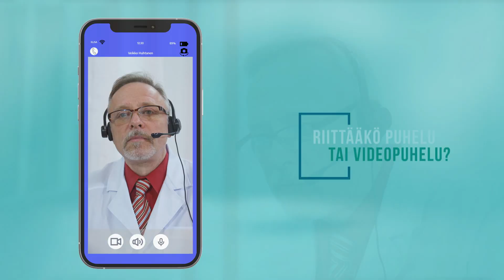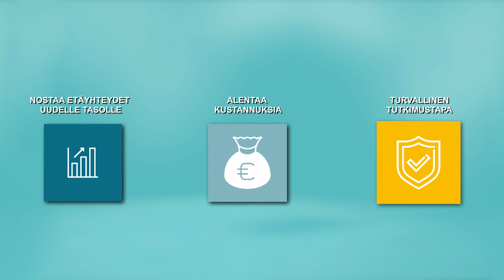TytoCare intro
Mediq Suomi Oy:n TytoCare palvelukokonaisuuden esittelyvideo.

Mediq Suomi palvelee suomalaisia terveydenhuollon ja laboratorioalan ammattilaisia. Olemme terveydenhuoltoalan ratkaisu- ja kokonaistoimittaja sekä luotettava yhteistyökumppani. Tarjoamme laitteita, tarvikkeita ja palveluita, joilla parannetaan potilaiden elämänlaatua. Tuemme terveydenhuoltoalan toimijoita, jotta he voivat tuottaa parasta mahdollista hoitoa.

Mikä on TytoCare?
Etävastaanotosta puhuvat kaikki, mutta riittääkö puhelu tai videoneuvottelu? Voiko tarkan diagnoosin tehdä ilman fyysistä vastaanottoa? Kyllä voi. Mediqillä on tähän ratkaisu – TytoCare-etävastaanotto.

Olipa kyseessä lapsi tai aikuinen, perusterve, kroonisesti sairas tai monisairas potilas tai vaikkapa leikkauksen jälkeinen potilasseuranta – Mediqin tarjoama etävastaanottoratkaisu on nopea, helppo, turvallinen ja luotettava. TytoCare-etävastaanotto vie etäyhteyden kautta tehtävät diagnoosit uudelle tasolle.

TytoCare-etävastaanotto on palvelukokonaisuus, jonka avulla terveydenhuollon ammattilaiset voivat suorittaa luotettavan etädiagnosoinnin. Diagnoosin tueksi TytoCare mittaa ja välittää dataa sydänäänistä, keuhkoista, nielusta, korvista, vatsasta, ihomuutoksista ja kehonlämmöstä, kuvan ja äänen lisäksi.